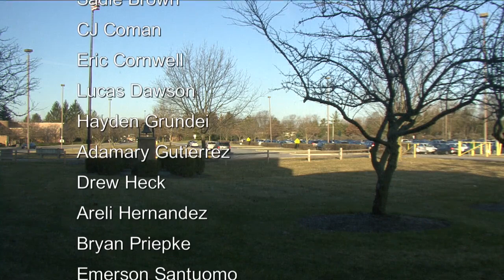Coffman Live 03/15/2018